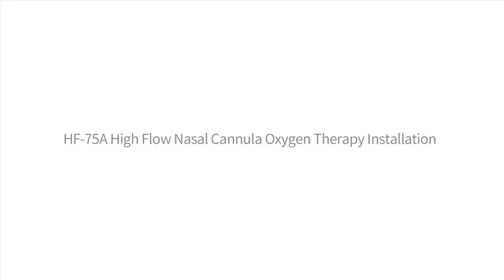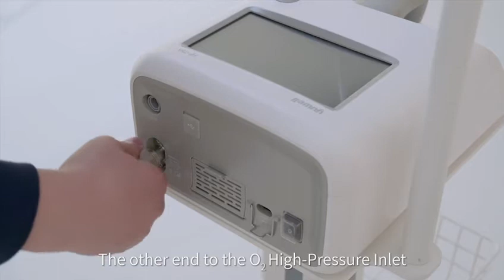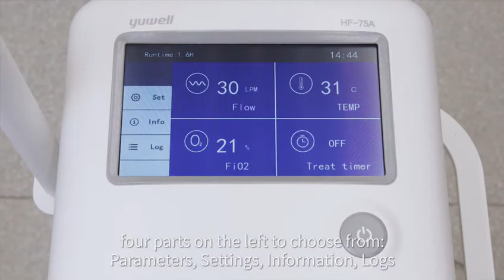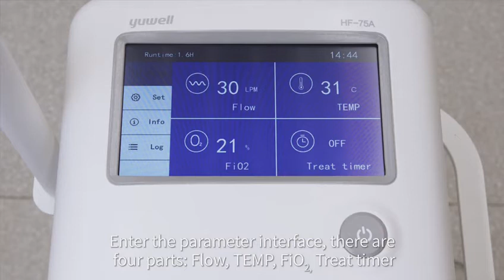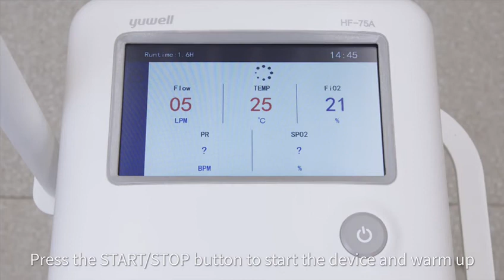HNFC High Flow Nassal Cannula Yuwell